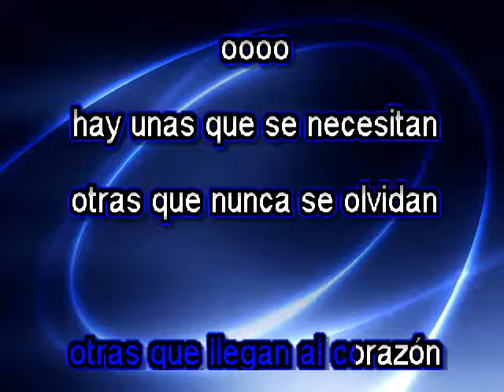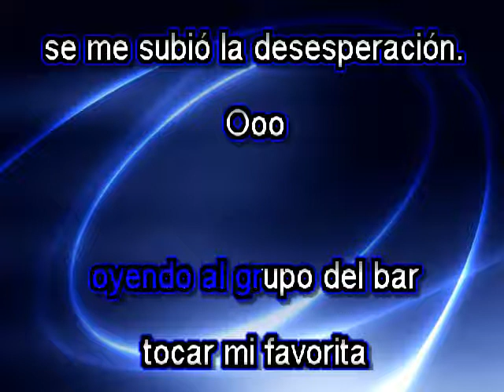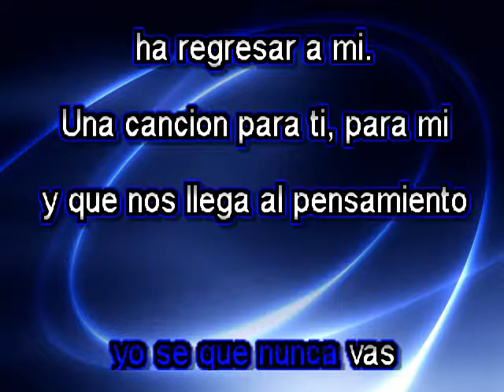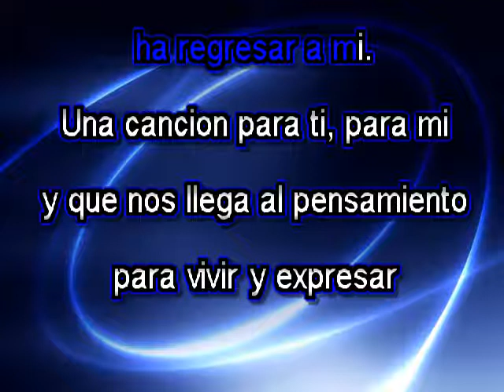Una Cancion Los De Adentro KARAOKE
Video para fines de uso de recreacion personal solamente